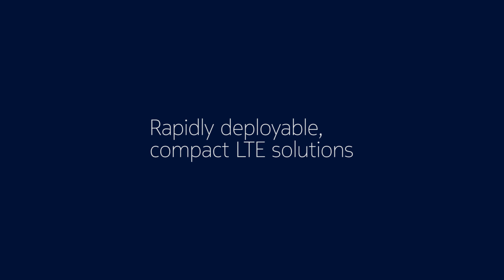Nokia LTE for Public Safety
With the adoption of LTE mobile broadband technology, public safety networks can benefit from the advantages of fast and reliable data communications.